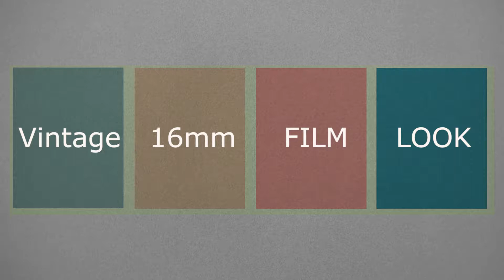16mm film Vintage look - BMPCC test film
Follow us-